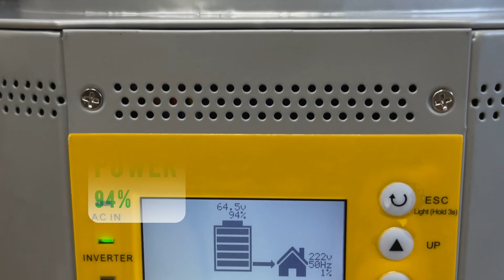Why do it moving batteries win over more people?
People like this battery maybe because it brings people a lot of convenience